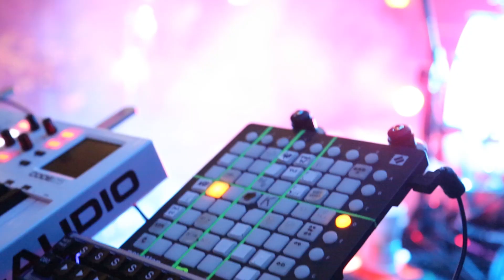'one nightmare at a time.'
Ep 41, show 33, Portland OR, Devin Townsend Project Transcendence North American tour.

Devin suff...

DTP NA Tour
Sep02 Kelowna, Canada @ Hellraiser Festival
Sep03 Calgary, Canada @ The Gateway at SAIT
Sep04 Edmonton, Canada @ Starlite Room
Sep06 Winnipeg, Canada @ Pyramid Cabaret
Sep07 Minneapolis, MN @ Mill City Nights
Sep09 Nashville, TN @ Marathon Music Works
Sep10 Atlanta, GA @ ProgPower USA XVII
Sep11 Orlando, FL @ The Plaza Live
Sep12 Charlotte, NC @ Amos' Southend
Sep13 Silver Spring, MD @ The Fillmore Silverspring
Sep15 Philadelphia, PA @ Theater of Living Arts
Sep16 New York, NY @ Playstation Theatre
Sep17 Worcester, MA @ The Palladium
Sep18 Montreal, Canada @ Virgin Mobile Corona Theatre
Sep20 Toronto, Canada @ The Danforth Music Hall
Sep21 Columbus, OH @ Newport Music Hall
Sep22 Detroit, MI @ St. Andrews Hall
Sep23 Chicago, IL @ House of Blues
Sep24 Grand Rapids, MI @ The Intersection
Sep25 Louisville, KY @ Mercury Ballroom
Sep27 New Orleans, LA @ The Joy Theatre
Sep28 Houston, TX @ Warehouse Live
Sep29 Dallas, TX @ Gas Monkey Live!
Sep30 Austin, TX @ Dirty Dog Bar
Oct02 Englewood, CO @ Gothic Theatre
Oct05 San Francisco, CA @ The Regency Ballroom
Oct06 Los Angeles, CA @ The Novo
Oct07 Tempe, AZ @ The Marquee
Oct08 Las Vegas, NV @ Brooklyn Bowl
Oct09 Sacramento, CA @ Ace of Spades
Oct11 Boise, ID @ Knitting Factory Concert House
Oct12 Spokane, WA @ Knitting Factory Concert House
Oct13 Portland, OR @ Crystal Ballroom
Oct14 Seattle, WA @ Studio Seven
Oct 15 Vancouver, Canada @ Vogue Theatre